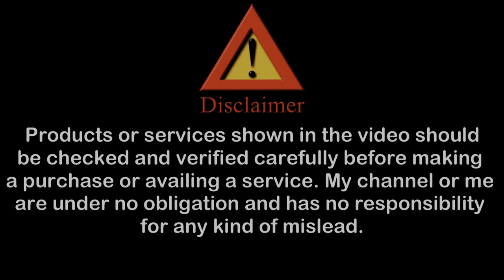Mumbai Cheapest Second Hand Mobile Market | Cheapest IPhone Market (Oneplus, Samsung, Redmi, Vivo)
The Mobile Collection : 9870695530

Address : Shop No. 18, 19, Shantiniketan Building, Anand Market, Near Savan Bazar, Opp. Patel Juice Centre, Near Bharat Lodge building, Chembur East, Mumbai 400071.
3 minutes walking distance from Chembur East station

About this video :
If you`re looking for "cheapest second hand mobile market" in Mumbai so, now you`re at right place because in this video I`ll gonna show you "cheapest" Iphone market under very "low price". Because its very difficult to find "budget oneplus, Samsung, redmi, vivo".